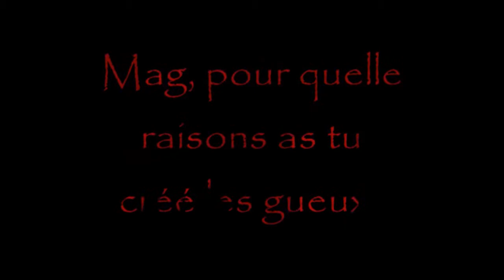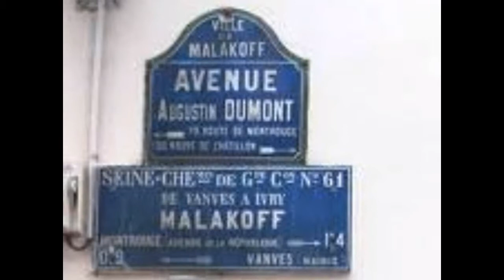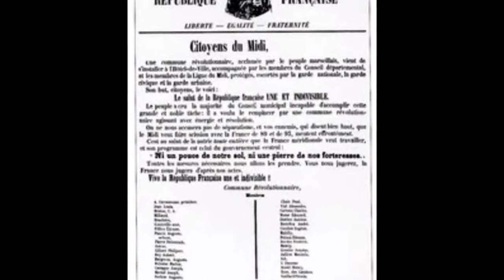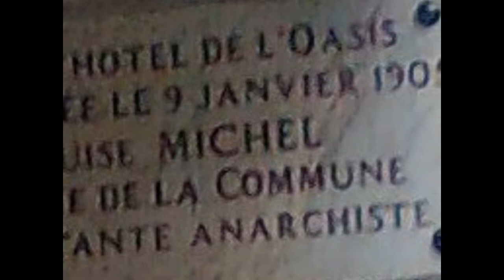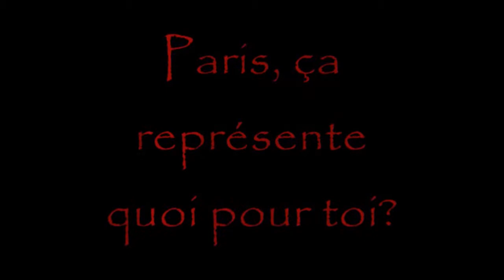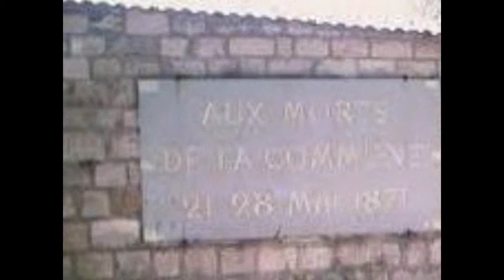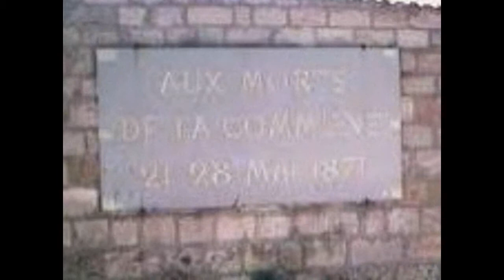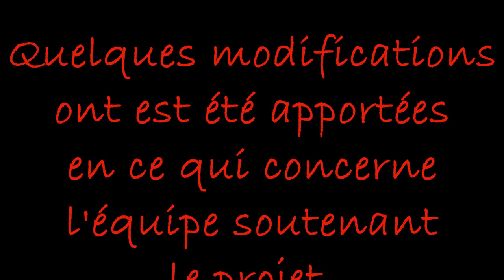LES GUEUX Interview 2017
Description
LES GUEUX L'INTERVIEW  Magali VEZZA
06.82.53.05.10